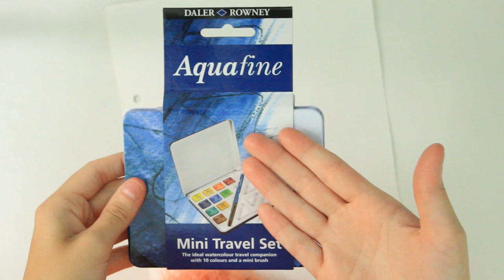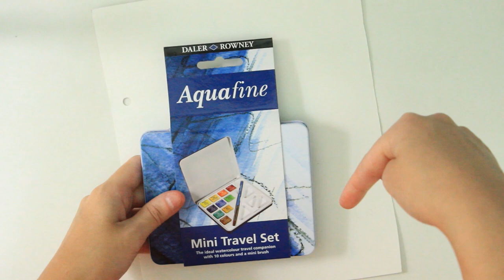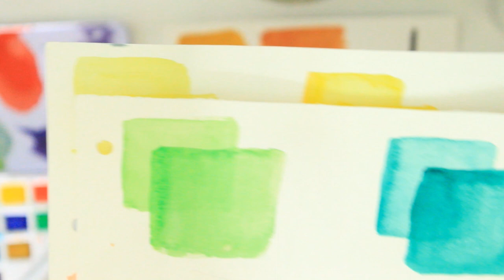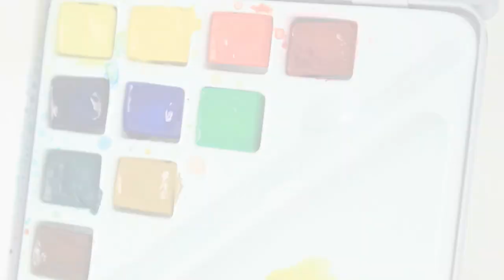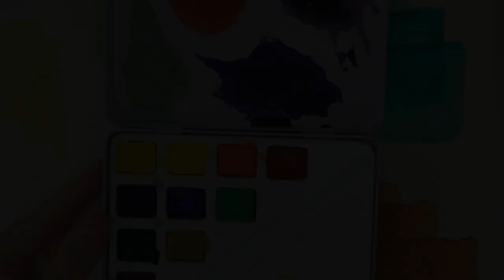RESENHA | AQUARELA AQUAFINE DALER ROWNEY (ESTUDANTE)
Este vídeo é para aquelas pessoas que vão comprar a aquarela online e estão na dúvida se é o melhor material para sua finalidade: estudar ou apenas pintar por diversão? Sempre relembrando que tudo o que eu falo em meus vídeos são baseados em meus conhecimentos e ponto de vista. Veja abaixo os links complementares que citei no vídeo. ;)